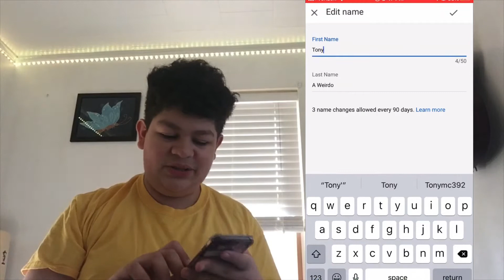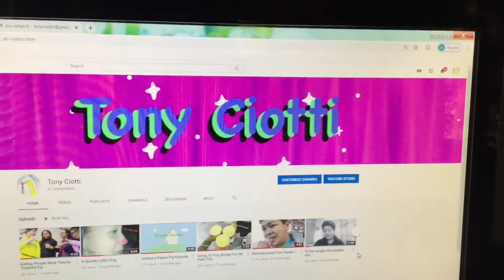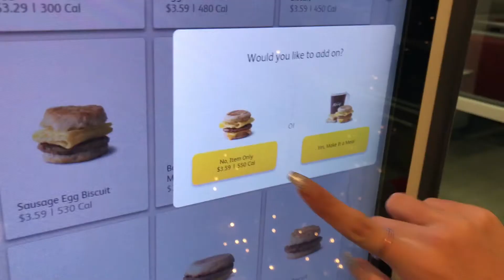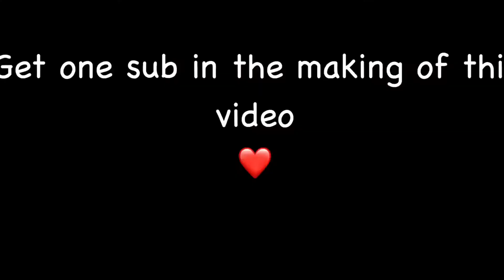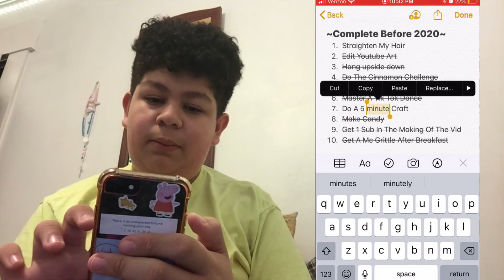Completing Things Before The End of 2019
Hey guys if you’re reading this

I had to upload the video a bit late

 I was planning on uploading at midnight but YouTube copyrighted me

so I couldn’t

 but now I took the part out but I got copyrighted for so hope you enjoy the video

 love you

Haters will say it’s fake 🤠